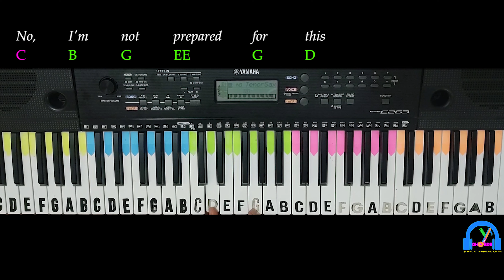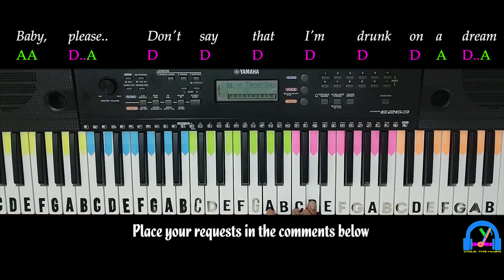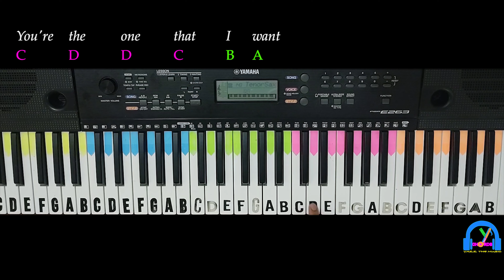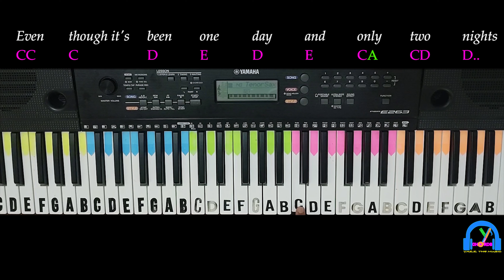1 day 2 nights | HRVY | SLOW Tutorial with NOTES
ORIGINAL SONG CREDITS:
Song - 1 day 2 nights
Artist - HRVY